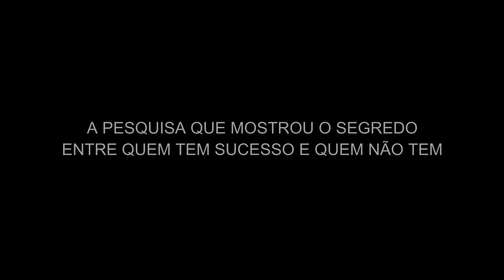COMO OS BILIONÁRIOS PROGRAMAM A MENTE PARA O SUCESSO | PODEROSO VÍDEO MOTIVACIONAL 2025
Sempre precisamos de um video motivacional que nos ajude no nosso desenvolvimento pessoal e produtividade. Às vezes acordamos ou tivemos um dia ruim e uma mensagem de motivação, de autoestima sempre nos ajuda a nos conectarmos com nosso sonhos para buscarmos a chave do sucesso em nossa vida.

Se você já pesquisou em como ficar motivado, aqui é o lugar certo pra você!
Com nossos vídeos, você vai aumentar sua geração de valor no mundo e descobrir como alcançar o sucesso profissional na sua vida.

Mas o youtube só irá entregar nossos vídeos motivacionais se você for inscrito em nosso canal e ativar todas as notificações do sininho!

Se é a primeira vez que você lê essa mensagem, seja bem vindo a família do Motivação Águia!

@Descanso Mental
Faça parte do nosso grupo no telegram:

Tem vontade de conhecer ou morar nos EUA e saber sobre tudo sobre morar lá? Link abaixo: